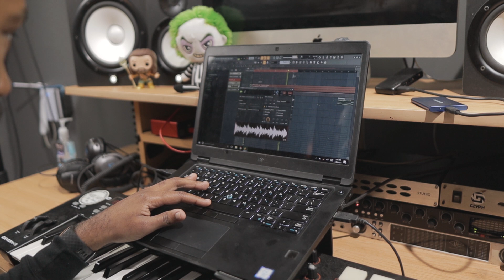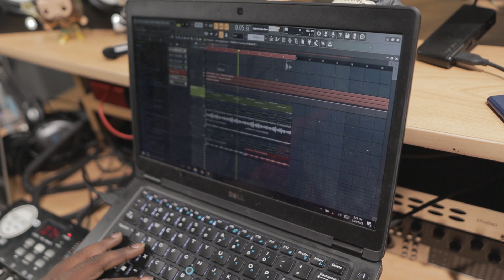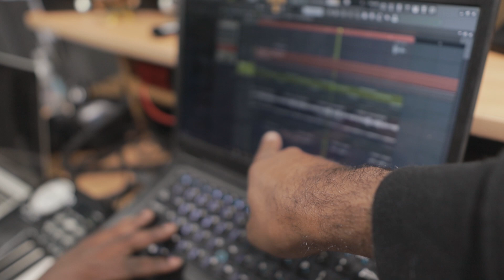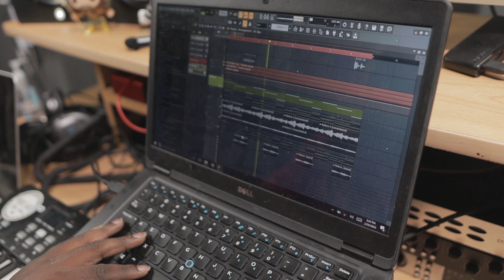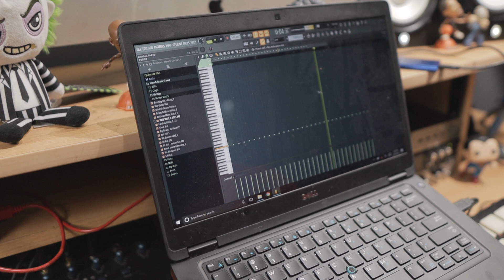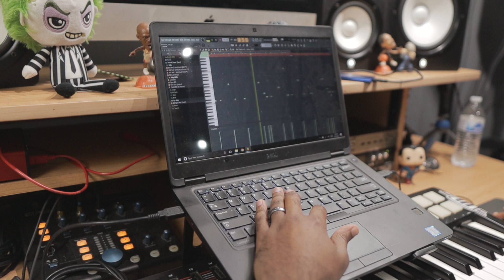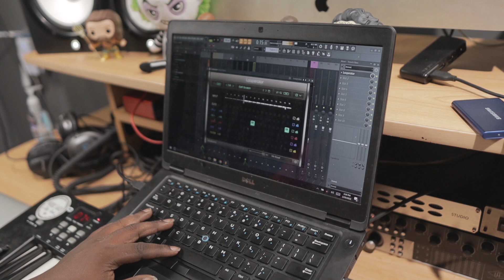Manually Piching Pieces Of Your Arp Can Create A More Precise Bounce! Nard & B Making A Beat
(Ignore Tags)
nard and b
nard & b
trench cookup